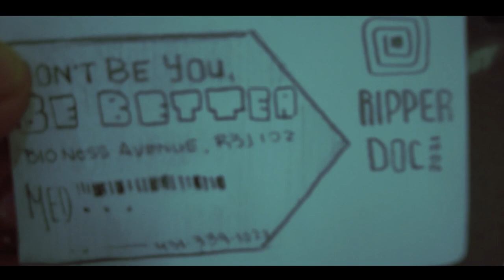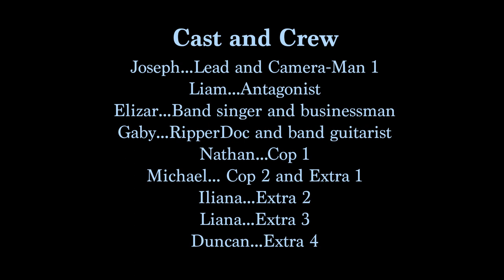Franz Ferdinand - This Fire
Music video project for Franz Ferdinand - This Fire